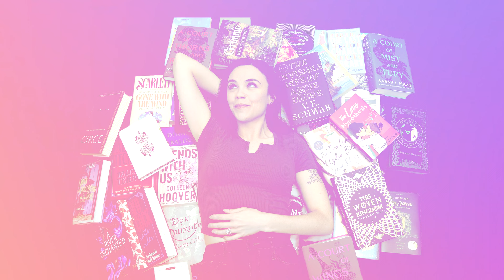Where The Crawdads Sing by Delia Owens | SPOILER TALK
Where The Crawdads Sing by Delia Owens was released 08/14/2018.